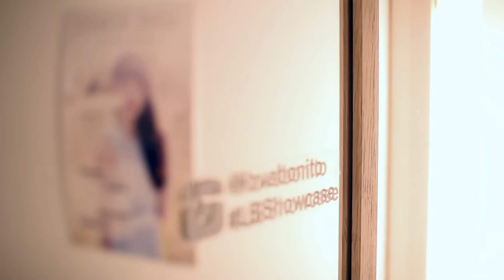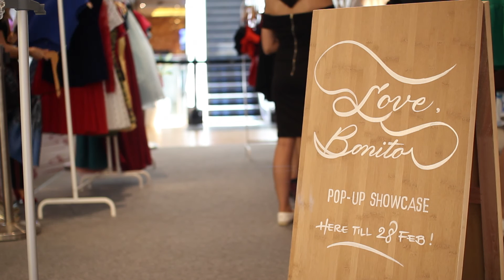Love Bonito Interview at their Chinese New Year pop-up showcase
Be Asia meets Love Bonito founders Rachel Lim and Viola Tan at their Chinese New year pop-up showcase.